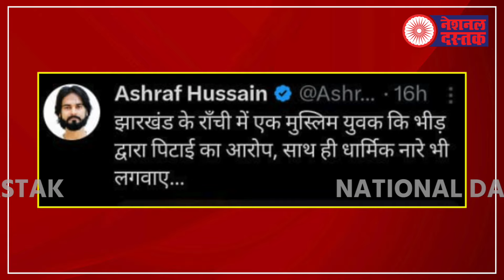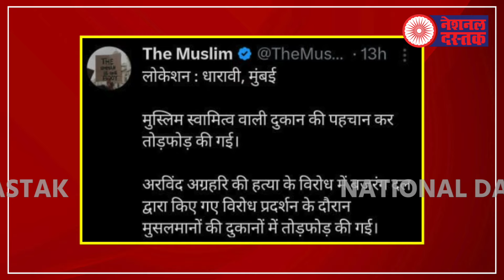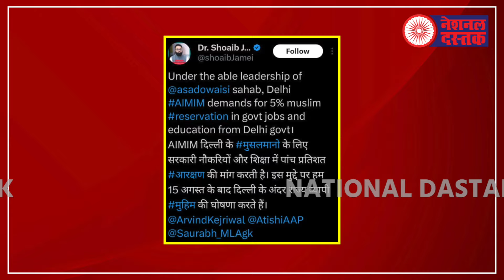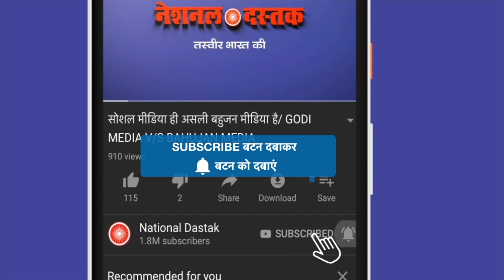मुस्लिम समाज उतरेगा सड़कों पर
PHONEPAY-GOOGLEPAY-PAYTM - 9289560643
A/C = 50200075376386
IFSC = HDFC0000314
Reporter- ABRAR
Editor- MUKESH KAIMOR
Camera person-